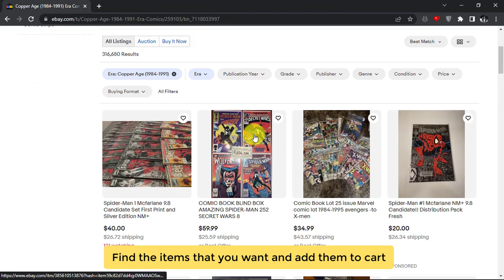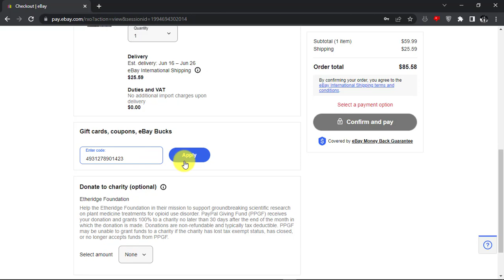How To Redeem eBay Gift Cards 2023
In this video tutorial, we are showing you how to redeem eBay gift cards online and how you can purchase items online using eBay gift cards. You can also check your gift card balance from ebay website. To use your eBay Gift Card, enter the 13-digit redemption code at checkout. If you have received the gift card as a gift via email, then you can find the number in your email.